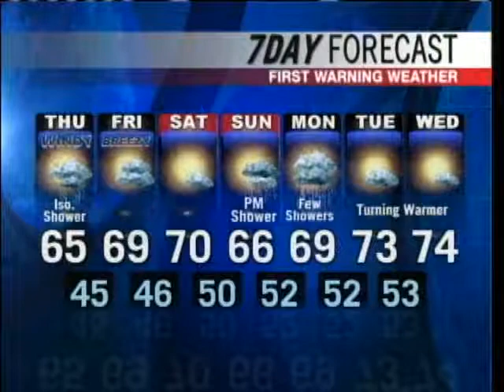Meteorologist Roger Griswold's Forecast